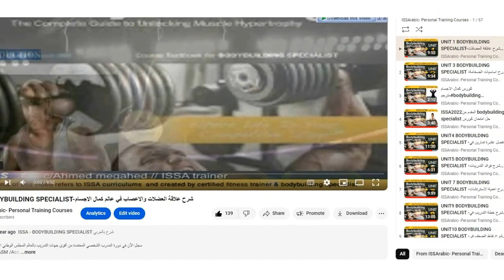كورس المدرب الشخصي مترجم بالعربي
كورسات رياضية
شرح وترجمة كورسات رياضية ISSA/NASM /Ace
  احنا بنقدملك الترجمة المعتمدة والشرح  للكورسات الرياضية بالعربي والانجليزي - ترجمة باللغتين العربية والانجليزية وده لجميع كورسات المدرب الشخصي
دورات المدرب الشخصي  هتفتح لك الطريق للعمل في اكبر الجيمات والمراكز الرياضية، كما تؤهلك لفرصة عمل بالخارج .
سجل الان 📲
ــــــــــــــــــــــــــــــــــــــــــــــــــــــــــــــــــــــــــــــــــــــــــــــــــــــــــــــــــــــــــــــــــــــــــــــــــــــــ
ــــــــــــــــــــــــــــــــــــــــــــــــــــــــــــــــــــــــــــــــــــــــــــــــــــــــــــــــــــــــــــــــــــــــــــــــــــــــ
هتتعلم في قناتنا:
اسماء التمارين بالانجليزية. الطريقة الصحيحة للتمارين. الاداء الصحيح للتمارين للمبتدئين . شرح الاناتومي. تغذية الرياضيين . ازاي تبقي مدرب شخصي . اعداد مدربين . مدرب جيم . كمال الاجسام . دورات تدريبية مجانية. شروحات . شهادات.ISSARABIC . بالعربي . مدرب رياضي بالجيم.FITNESS TRAINER . PT . CPT .GYM . CFT . CPT 7 . NUTRITION .اسرار المدرب الناجح